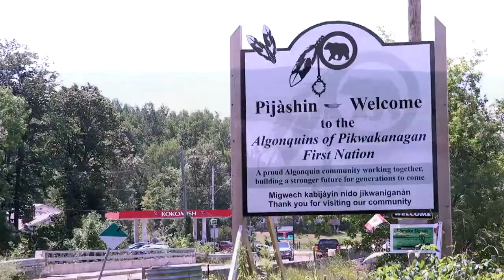The Reason I Dance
Josée Bourgeois is an Algonquin life-giving woman who is a part of a very important generation dedicated to the preservation and sustainability of her people. She is a Fancy Shawl dancer and a Jingle Dress dancer, who is very passionate about representing her people, the Algonquins of Pikwakanagan First Nation in the Ottawa Valley, and her culture.

Josée discusses her father’s existence as part of the 60’s Scoop when 20,000 Canadian Indigenous children were placed in foster homes or put up for adoption. This and an early introduction to powwow’s helped shape Josee’s mission to connect with her culture. And this ultimately became a reason why she dances.

Her message is a statement of a growing strength of a people who once were banned from ceremonies and dancing. In this program, Josee gives us insight into the jingle and fancy shawl dances, as well as explaining the significance of regalia, too often confused with “costumes.” She provides insight into many historical truths such as the Buffalo Bill travelling shows that portrayed  “Indians” as savages and cowboys as the ‘good guys.’ Dancing provides healing and she encourages us to all to think about how we as individuals can play a part in the action of reconciliation. She asks that people attend powwows and begin to understand and open their hearts to her culture.